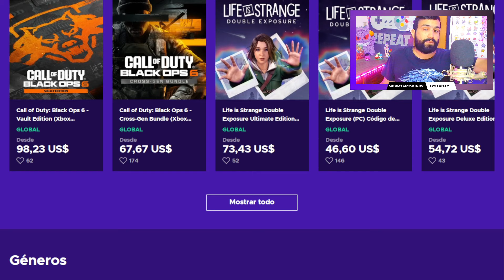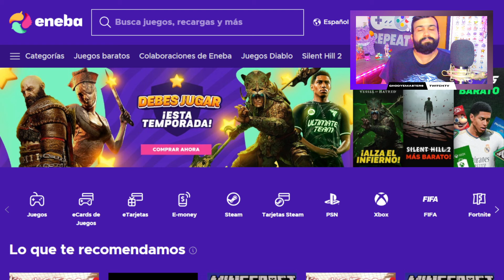¡Llega un FANTASMA DPS en ÁREA! 💥 Análisis de MELENALETEO y e-NIGMA 👻Pokémon Masters EX!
⚡ Haremos un pequeño repaso a sus habilidades y su utilidad en el juego. No te pierdas de esta valiosa información! 🤓👊

0:00 Intro
2:02 - Estadísticas
3:12 - Pasivas
4:45- Set de Movimientos
09:10 ENEBA
10:05 - Tablero Compi
14:08 - Habilidades Fortuitas
14:50 - ¿Debo Lanzar?